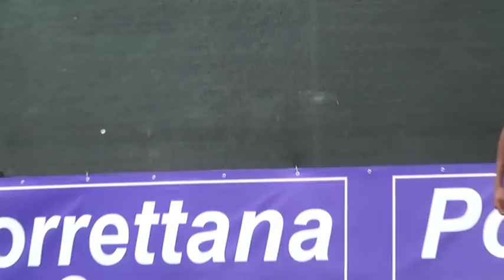Bologna Fc vs Bologna Primavera: gli highlights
Bologna - Bologna Primavera 2 - 1 (Reti: Rossetti, Mancosu, Rossettini)
I momenti salienti dell'amichevole in famiglia tra la prima squadra e la formazione primavera.